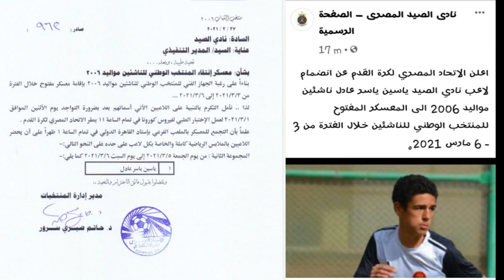ياسين ياسر لاعب الزمالك والصيد ومنتخب مصر مواليد2006